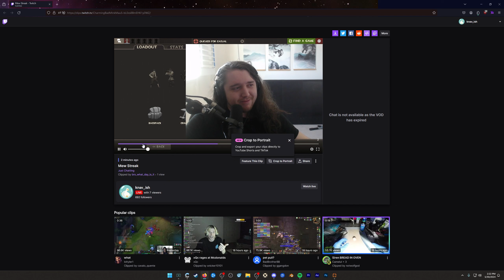Introspective Discussion on Heavy Subclasses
this is just a stream highlight, please watch me thank you